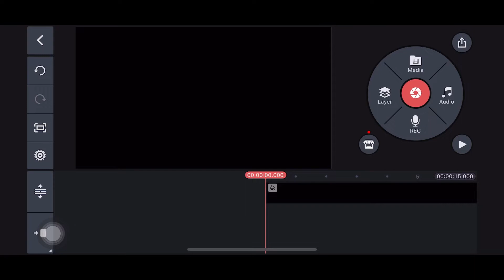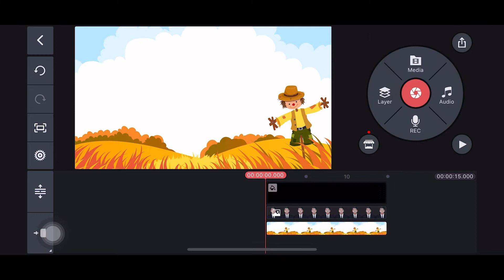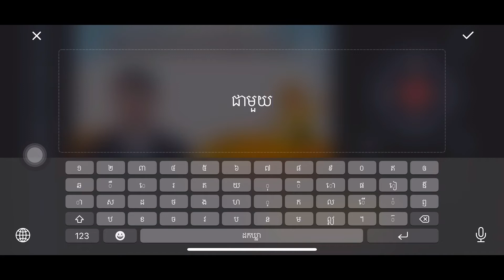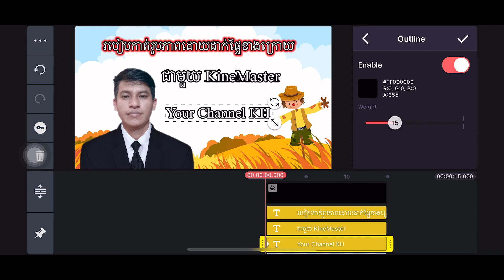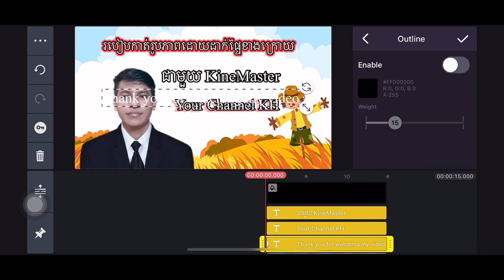របៀបកាត់រូបភាពដោយដាក់ផ្ទៃខាងក្រោយ How to crop an image with a background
Hello everyone.Your Channeland this video I am teaching you about Kinemaster.This video's name isHow To writing in KineMaster ho how to edit videos through Kinemaster .